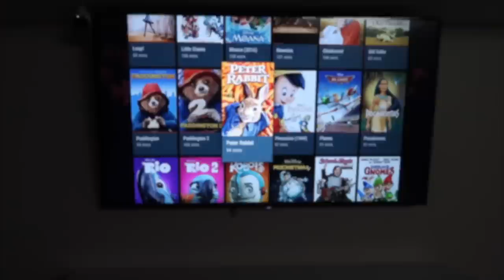Discipline MY Way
We have put our heart and soul into this book. We not only share the recipes we grew up on, but tender stories from our childhood.